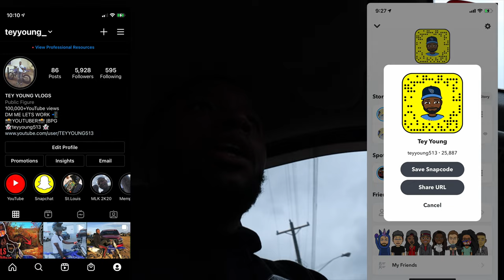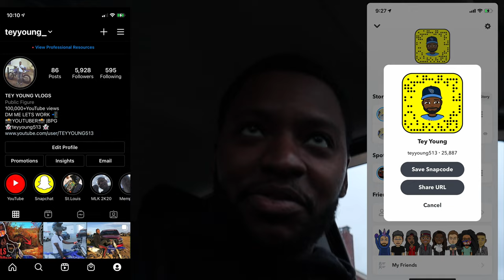SELLING MY DIRT BIKE!!|SURPRISE VISIT TO MY BIGGEST FAN!!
Yo today i tried to sell my dirt bike/ see how much i would get.. but that was a fail so then i did a surprise pop up on my biggest fan! He was so excited..